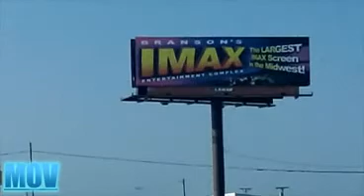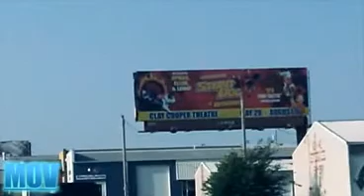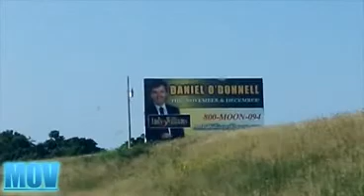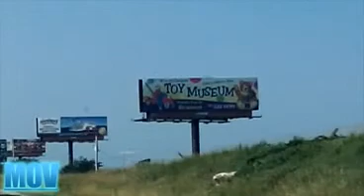On The Road To Branson Missouri 2: THE MOVIE (Part 1 of 10)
Filmed & Edited By Man of Vision